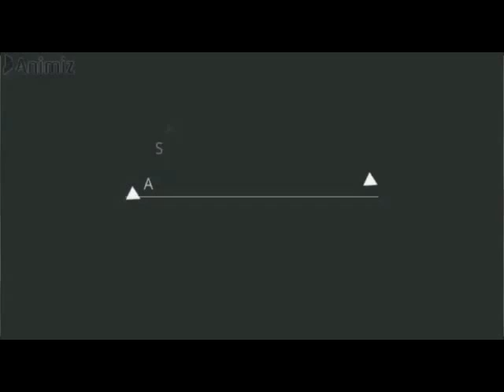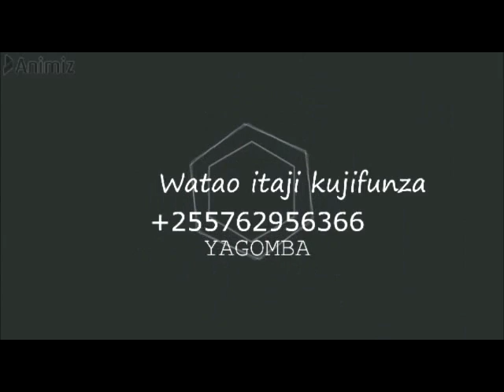JINSI YA KUFAHAMU JOTO LIMEPUNGUA KWENYE BANDA LA KUKU